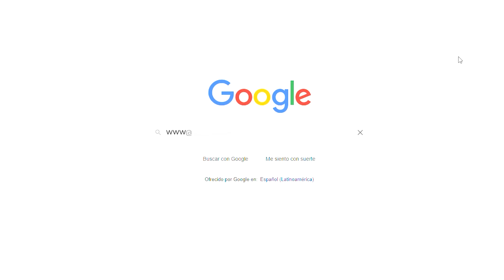UTE Informa I Información personal docente y administrativo